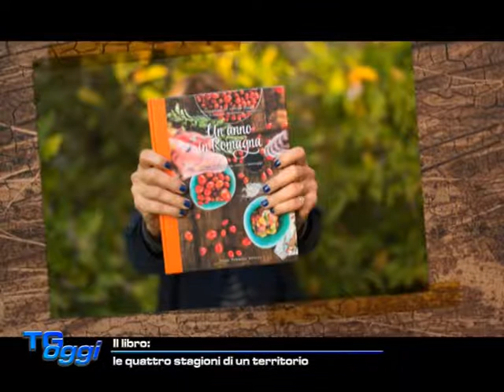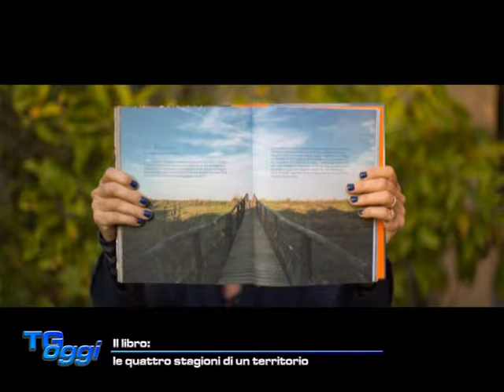Romagna: terra di salute e tradizioni - SANOMANGIARE e Tele7Gold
Una nuova puntata (9-Giugno-2016) della rubrica Sanomangiare su Tele7Gold.
Oggi Alessandra Ravaioli, giornalista e agronoma, parla delle selvatiche e sane erbe di campo e del "foraging". Accompagnata da Nicole Poggi, autrice del libro "Un Anno In Romagna", scritto con Cristina Casadei e fotografie di Gianluca "Naphtalina" Camporesi.